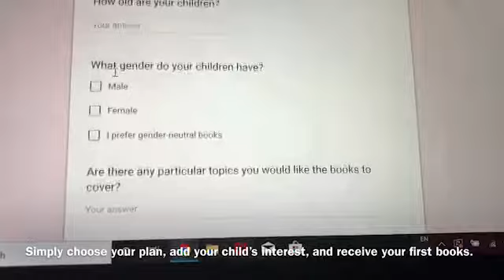KinderBooks NYC - German Book Rental Service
KinderBooks NYC. A German Book Rental Subscription Service. Receive German books to your house every month with these affordable subscriptions. Cancel at any time.